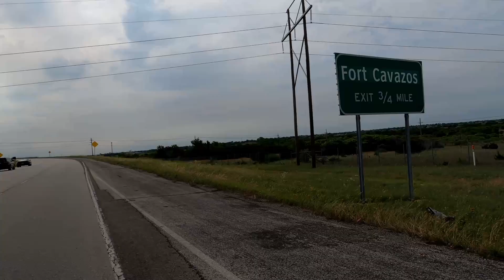Meet the team behind The Cold War: Year by Year.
Five months after the debut of this channel, it's creators take a ride in a US Army M151A2 through the Texas countryside to visit Fort Cavazos (Fort Hood).  Fort Cavazos is home to several major US Army units including (in no particular order):  III Armored Corps, 1st Cavalry Division, and the 3rd Cavalry Regiment.  They then step from behind the camera to introduce themselves to the watchers and subscribers of @ColdWarYearByYear.  They also describe the original concept, current offerings and future of the channel.

for his content and inspiration.

Opening Montage Music:  By moonmode via Pixabay:
"Saddle And Spurs"